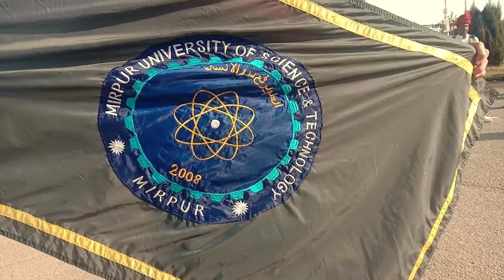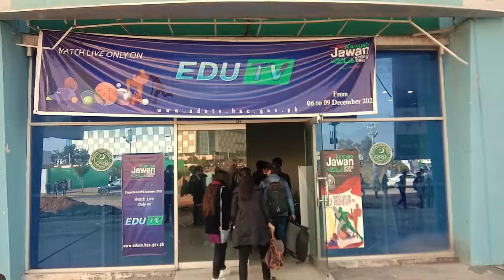Kamyab Jawan Sports Drive l HEC l Rims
Kamyab Jawan Sports Drive is being launched in collaboration with the Ministry of Inter-Provincial Coordination (IPC) and the Higher Education Commission (HEC).

Under the initiative, the IPC Ministry and HEC  holds 12 sports talent hunt programs for males and 10 for females across 25 regions all over the country in which individuals aged between 11 and 25 years will be able to participate.